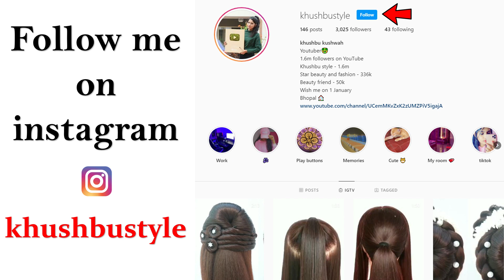12 quick and easy everyday hairstyle || simple hairstyle || clutcher hairstyle || chignon hairstyle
Hi, Guys Welcome To Best hairstyle Channel Khushbu Style. Hope You guys are liking my daily update of hairstyles for girls.